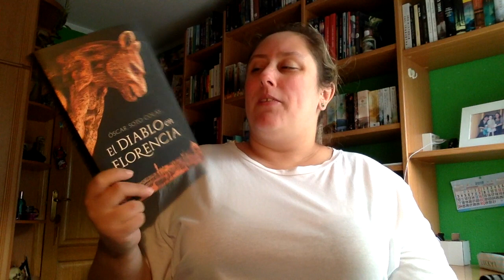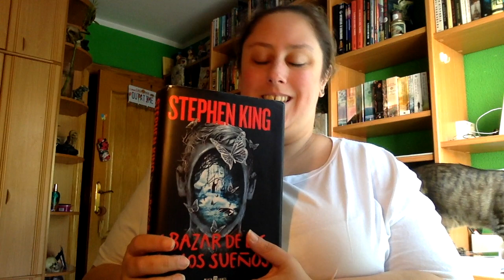Wrap Up Octubre 2018 | Primera Parte